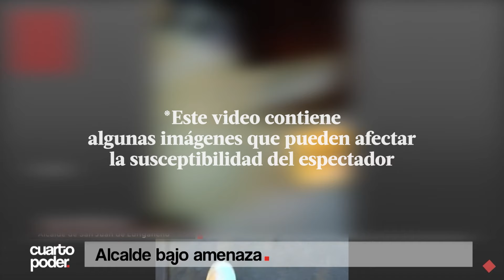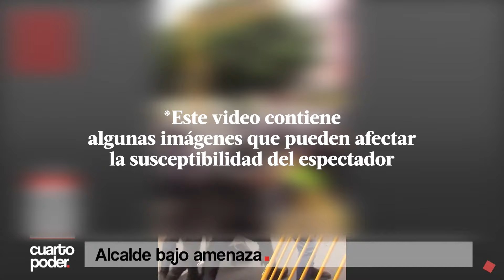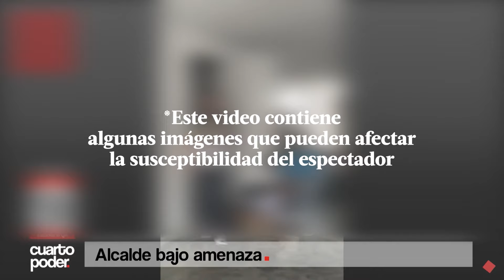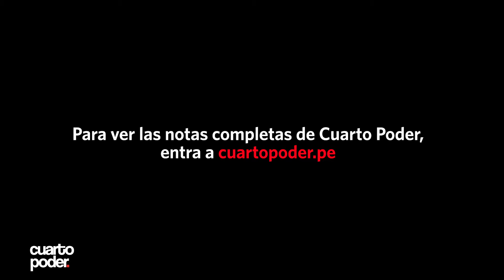Alcalde de SJL recibe amenazas | Cuarto Poder | Perú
El alcalde de SJL viene recibiendo amenazas por parte de las bandas que intenta combatir. En lo que va de su gestión, 5 funcionarios renunciaron a sus puestos luego de ser extorsionados.